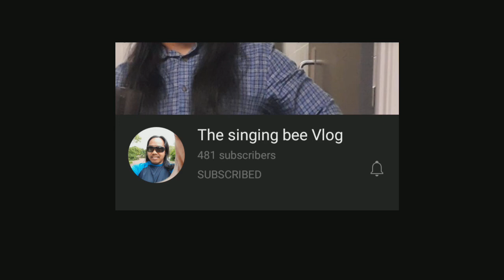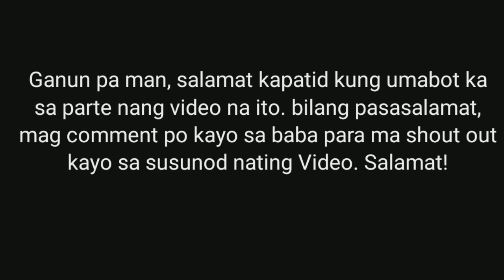Catching ILocano Exotic Food (Ararawan) Bukid Vlog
Kumusta guys, ngayung araw ay lulusong tayo sa bukid upang mag pa araro sa ating palayan, kasabay nito ay mang huhuli tayo nang exotic ilocano food na "Ararawan" o "Kamaru" sa iba.

ang "Ararawan" ay isang pag kain na madalas lang lumalabas s panahon nang pag hahanda sa pag tatanim sa palayan.

Kaya samantalahin natin habng meron pa tayong pwedeng makuha o mahuli!

Wag na natin patagalin guys, Lets Go!

maraming salamt sa walang sawa ninyong pag suporta.😇😇😇😇

Donasyon mo, Kinabukasan Ko!
(Magsasaka Fund Raising)

Suportahan ang ating proyekto, mag paabot nang tulong sa mga kapwa natin mag sasaka.